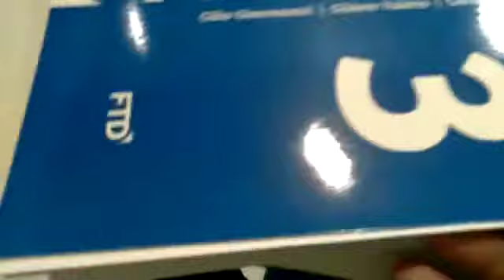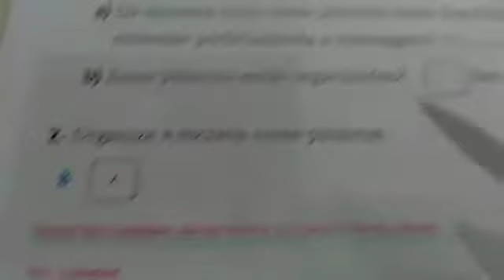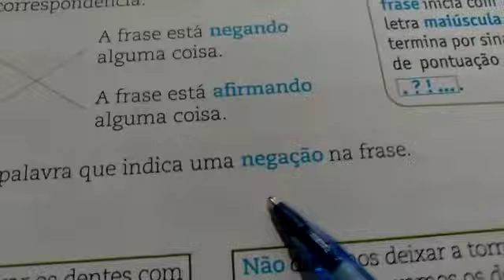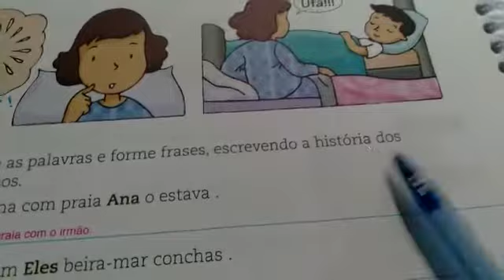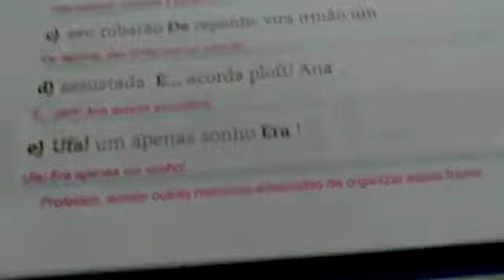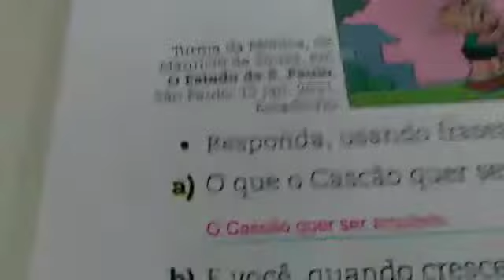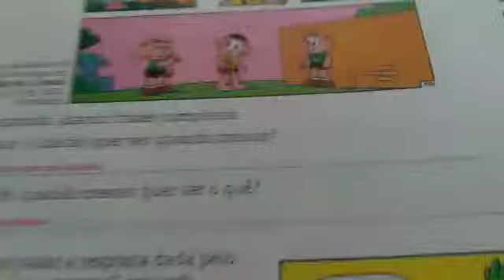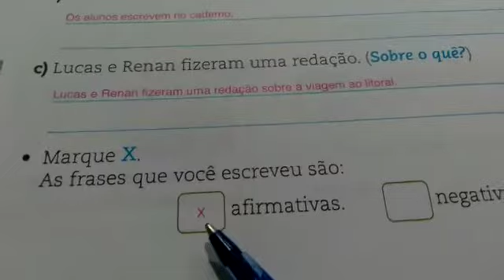11/02 - 3º Ano Aula de Gramática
Gramática: Cap.12 - Frases afirmativas e negativas Págs 106 a 111.